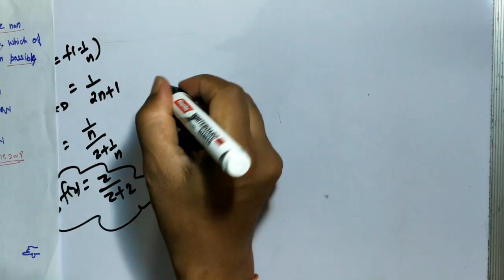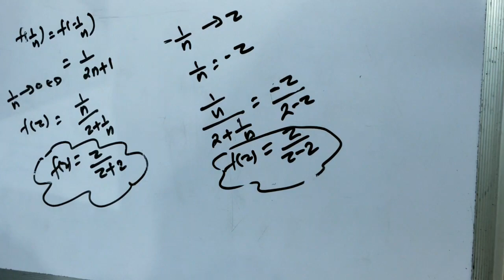CSIR NET Mathematics June-2018 (हिंदी में) , identity theorem in complex analysis,-8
CSIR NET Mathematics June-2018 (हिंदी में) , identity theorem in complex analysis,-8,CSIR NET June 2018|| COMPLEX ANALYSIS ,CSIR NET JUNE 2018 IDENTITY THEOREM QUESTION